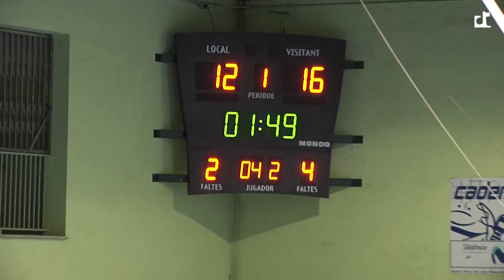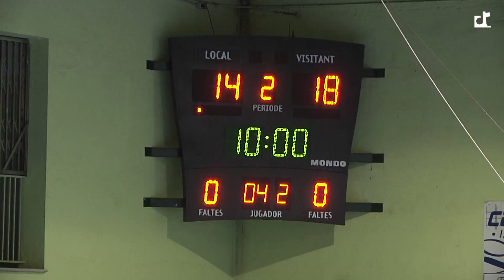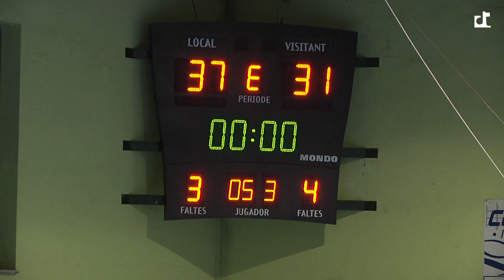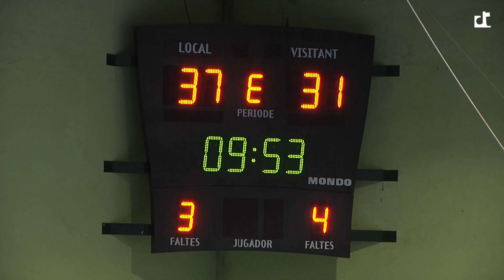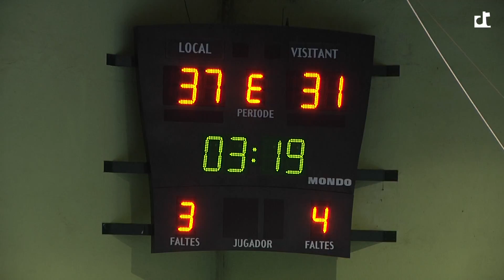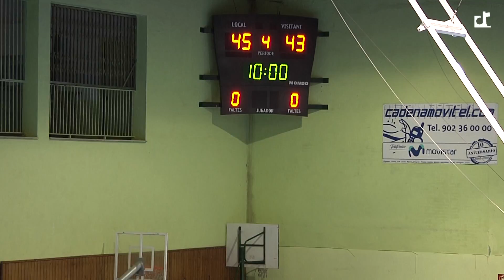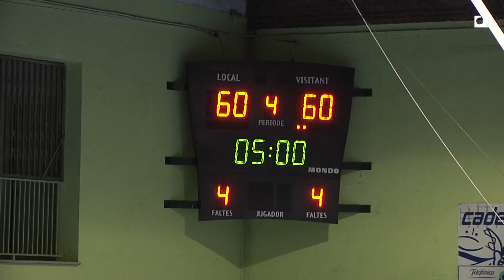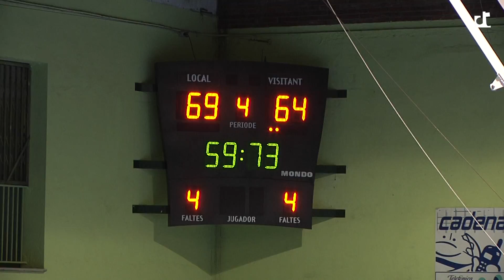Transmissió Bàsquet CB Calella FMV AE Minguella